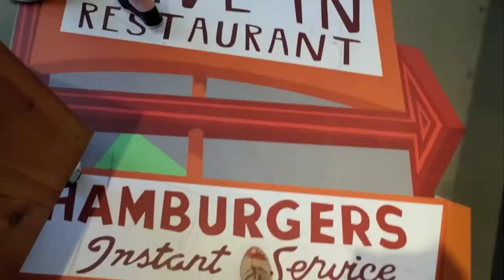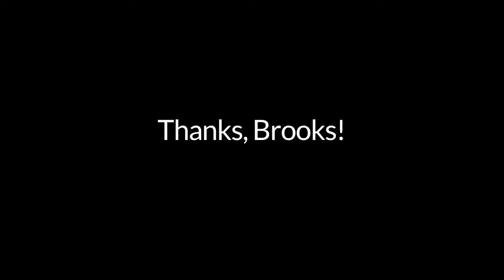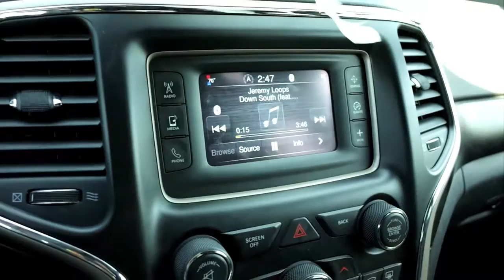Vlog #4 - 'Vanilla Bean'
Four of these already, wow. Lots happened! Except nothing really happened. Seafood Fest in Ballard. A small in-state road trip. A dinner for my aunt and uncle. Enjoy.

Odesza - For Us (ft. Briana Marela)
Jeremy Loops - Down South (ft. Motheo Moleko)
Sylvan Esso - Uncatena
Flight Facilities - Crave You (Adventure Club Remix)
Pretty Lights - One Day They'll Know (Odesza Remix)
Chet Faker - No Diggity